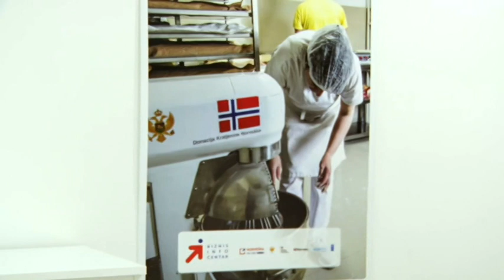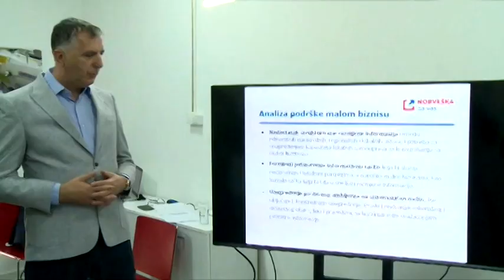BOJE JUTRA - U TIVTU OSNOVAN BIZNIS CENTAR (Milijana Dubak) | Vijesti online